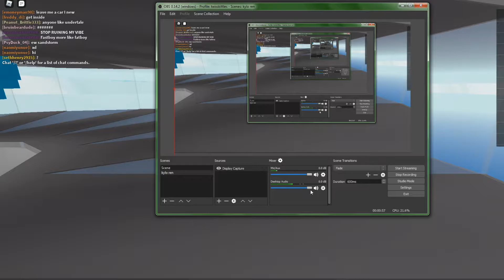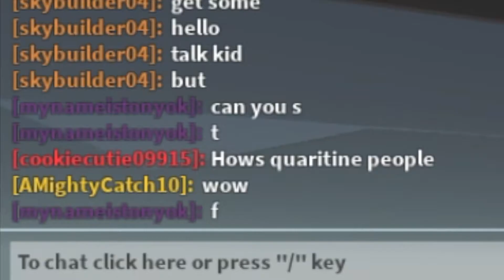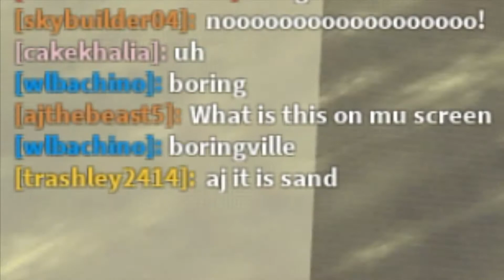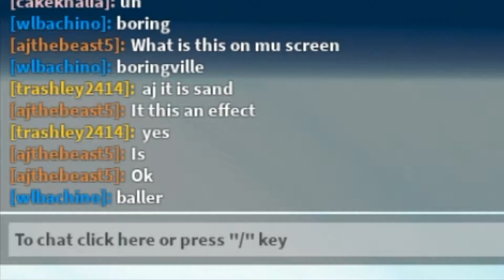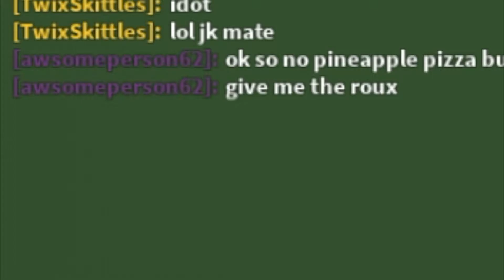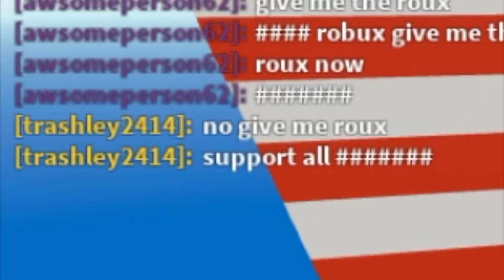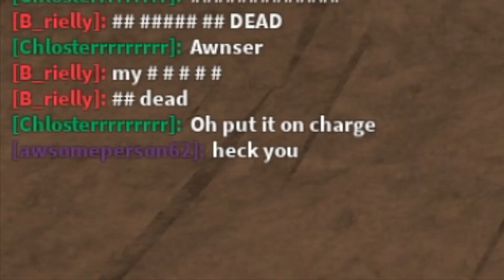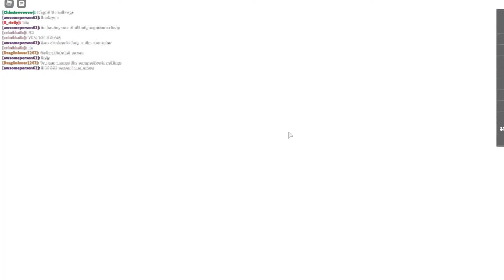Freeing My Homies!! | Roblox #4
today, we go back to doing a roblox lets play, which i havent done in a super long time, this time with the dingas ashley cuz we're bored during quarantine

morons in the video 😈
Ashley: